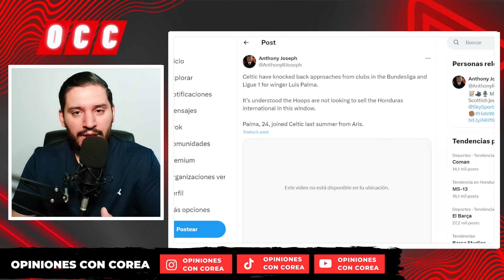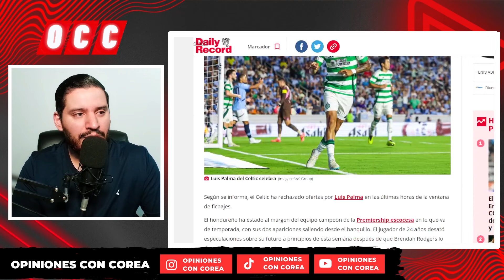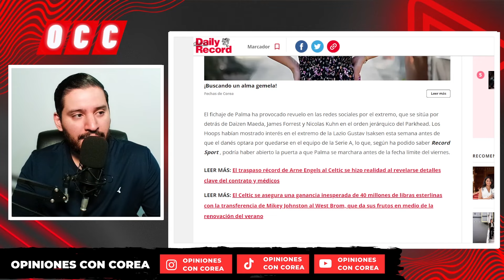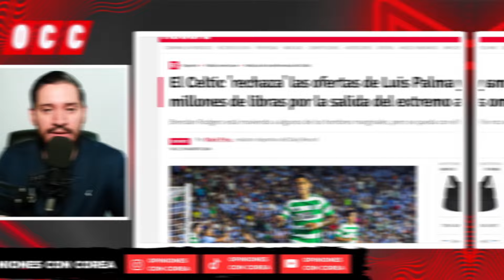LUIS PALMA PODRÍA SALIR DEL CELTIC Y ES BUSCADO DESDE ALEMANIA Y FRANCIA😱